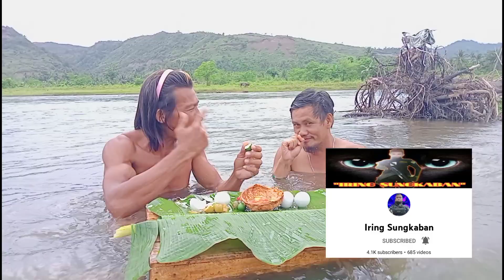Mukbang Balot Sa maagos na ilog | idol vlog